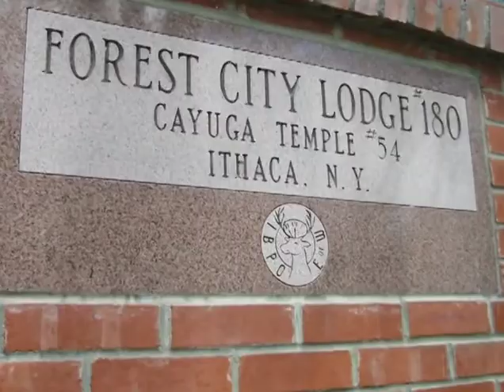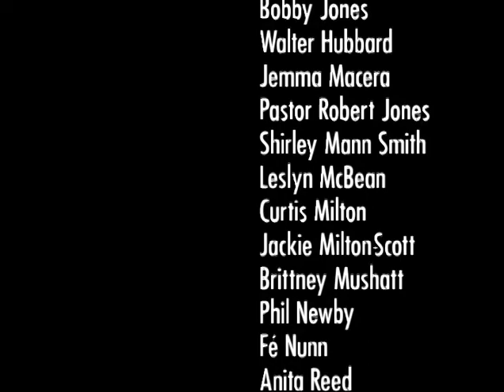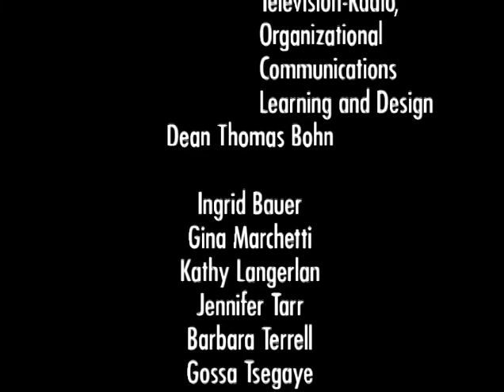Passing It On: The Southside Story (2002 - Ithaca College Student Documentary)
Passing it On: The Southside Story (2002)
Produced by Ithaca College Nonfiction Film Production Class. Student film work and community collaboration was coordinated by Louis Massiah, Dr. Patricia Zimmerman, and SimonTarr.

17 minute documentary interviewing Southside residents on the history of the Southside neighborhood and sharing memories. Features J. Diann Sams, Leslyn McBean-Clairborne, Jackie "Mama" Scott, and many more. Funded by the Ithaca College Office of Multicultural Affairs.

Original film was distributed as VHS copies among Southside residents in 2002.
This film was made in honor of and is owned by the residents of Southside in Ithaca NY.
Footage may not be re-used or re-distributed without permission from the Southside Community Center.
This video was recorded in the traditional and contemporary lands of the Gayogo̱hó:nǫ' Nation (Cayuga), one of the Six Nations of the Haudenosaunee Confederacy.